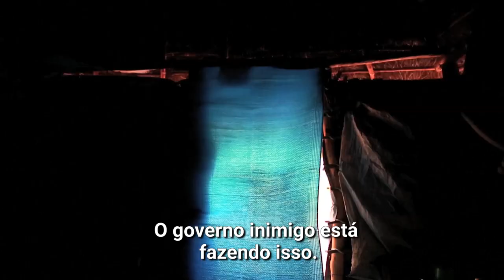Desde 2013, mais de 1 milhão de refugiados do Sudão do Sul fugiram da guerra civil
Desde 2013, mais de 1 milhão de refugiados do Sudão do Sul fugiram da guerra civil. Eles atravessaram as fronteiras para Uganda e para outros países vizinhos, impactando significativamente esses lugares. Sem previsão de término do conflito em seu país de origem, o futuro das famílias sul-sudanesas parece incerto. Acompanhe